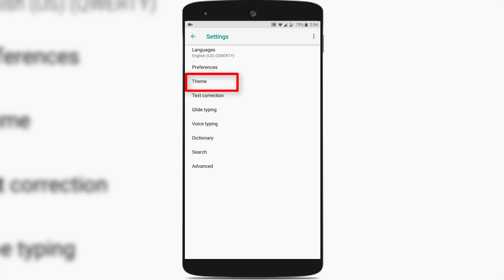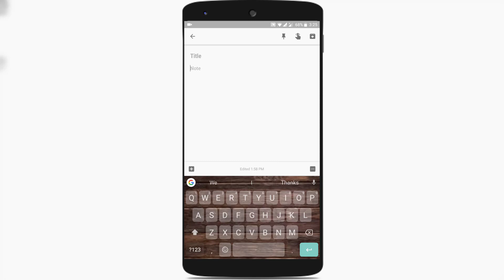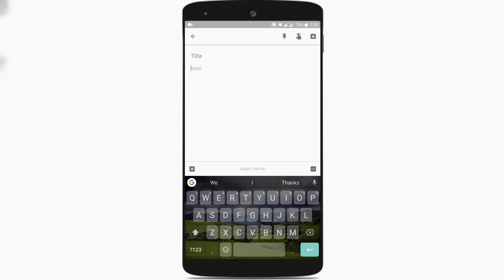How To Change Gboard Keyboard Theme in Android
How to change google keyboard theme in android is shown i thie video. Know How do I change keyboard theme Android?

Looking for How do I customize my Google keyboard? Then watch this video for google keyboard settings android and android keyboard background image.

Video shows how to change keyboard theme on android and how to change gboard theme.